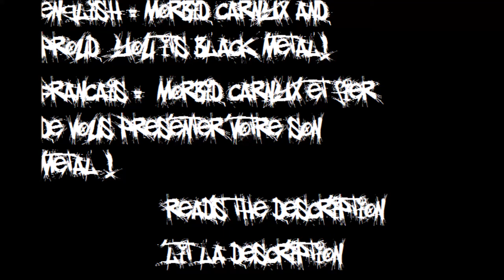Catuvolcus - Vercingetorix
English : The Morbid carnyx chain offers the best black metal
Francais : La chaine Morbid carnyx propose le meilleur du black metal